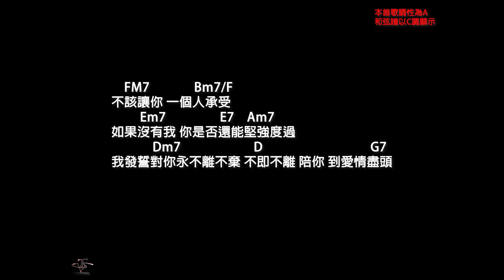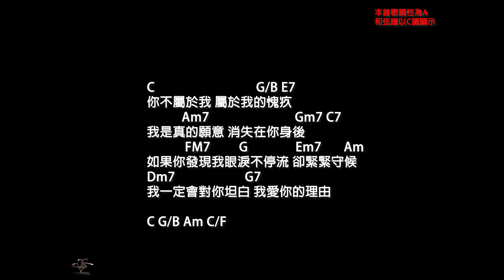周興哲【你不屬於我】原調(原KEY) A調-伴奏-鋼琴和弦譜-純音樂-Eric-You Don't Belong to Me -instrumental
-想要音樂創作(寫好詞想被編作成曲、或只是清唱哼弦律想編作完整歌曲)、又或者想錄唱Cover翻唱或想為自己作個專輯的朋友都可以來信聯絡喔!錄音資訊↓↓↓↓↓:

▲ 歌 詞 ▲
別說永遠 永遠會讓人 更想念
就像再見從不會再見
越悲傷 就越深刻
難道這就是愛情的規則

學會成熟不代表學會放手
就像捨得從來不捨得
愛不用選擇 更無需假設
我說深深愛過才會懂得

你不屬於我 屬於我的脆弱
我們只剩今天 怎麼奢求以後
如果你發現我 沒藏好的那些牽強理由
我會練習有話直說

你不屬於我 屬於我的愧疚
我是真的願意 消失在你身後
如果你發現我眼淚不停流 卻緊緊守候
我想我會坦白 我離開的理由

學會成熟 不代表學會放開手

相信我有我的理由

不該讓你 一個人承受
如果沒有我 你是否還能堅強度過
我發誓對你永不離不棄 不即不離 陪你 到愛情盡頭

你不屬於我 屬於我的懦弱
我是真的愛過 就該捨得放手
如果你發現我 沒把握狠下心掉頭就走
我會試著自己難過

我一定會對你坦白 我愛你的理由

More than Blue